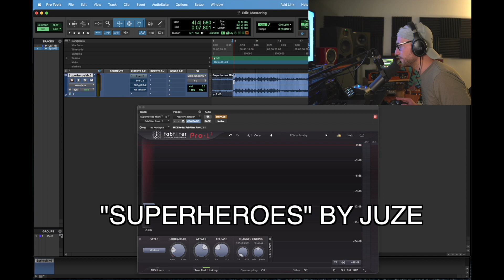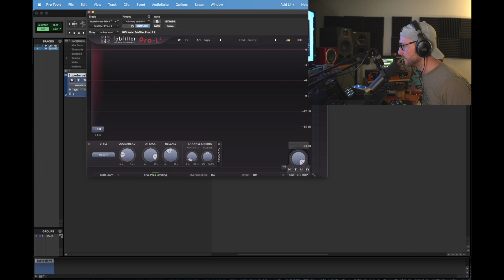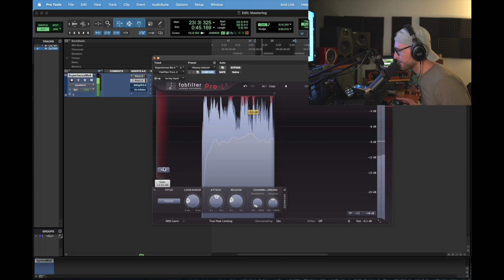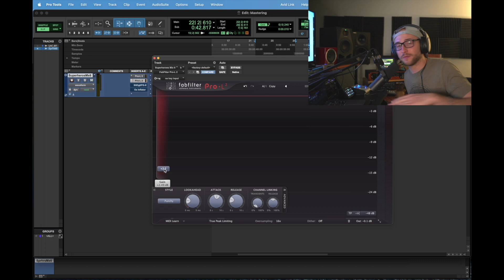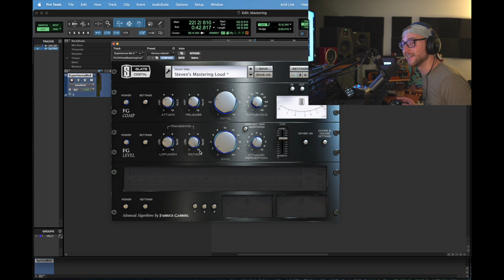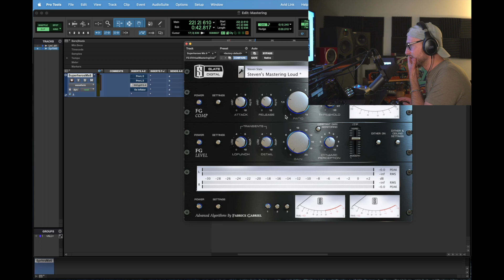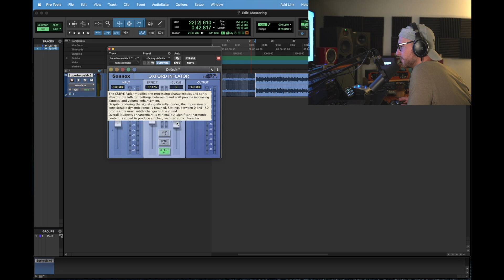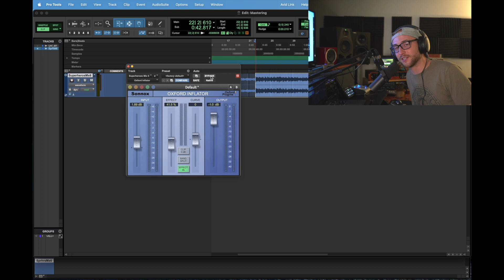3 Mastering Plugins That ACTUALLY Work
⏰ TIMESTAMPS ⏰
0:00 Intro
1:13 Plugin 1
6:25 Plugin 2
11:30 Plugin 3
17:20 Free Gift - Don't Skip